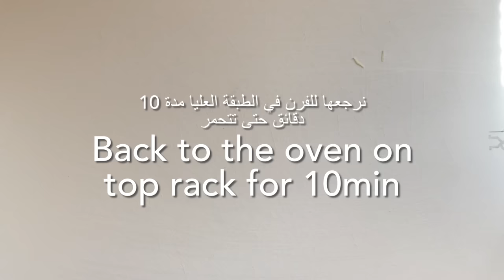The perfect mini kunafa recipe- أطيب وألذ كنافة بجبنة الريكوتا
This recipe is enough to make 12 mini kunafa

Ingredients:
150g unsalted butter
350g vermicelli kunafa
Ricotta cheese
2 cups of water
2 cups granulated sugar
1 Tbsp lemon juice
Pistachios‏

الكمية كافية لعمل 12 قطعة كنافة
المكونات:
150 جرام زبدة
 350 جرام شعيرية الكنافة
 جبنة ريكوتا
 2 كوب ماء
 2 كوب سكر حبيبات
 1 ملعقة كبيرة عصير ليمون
 فستق للتزيين